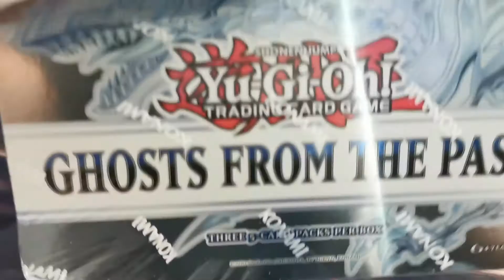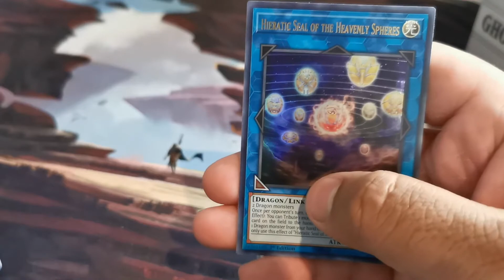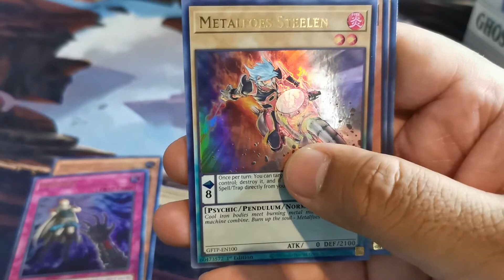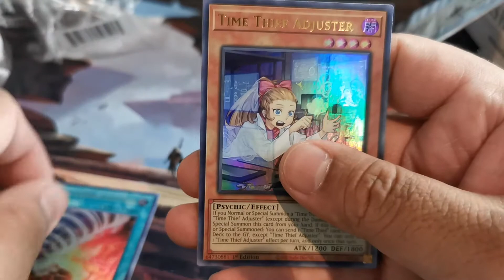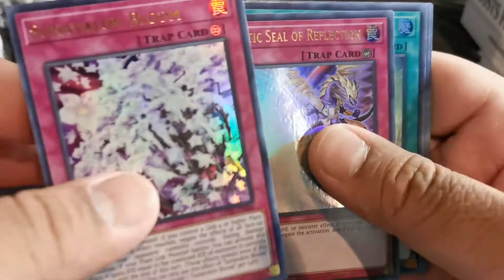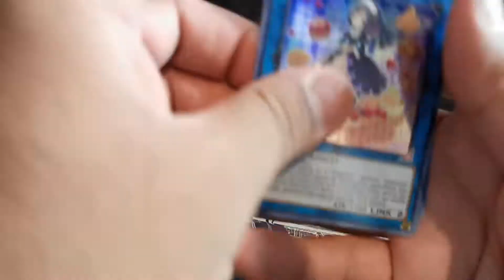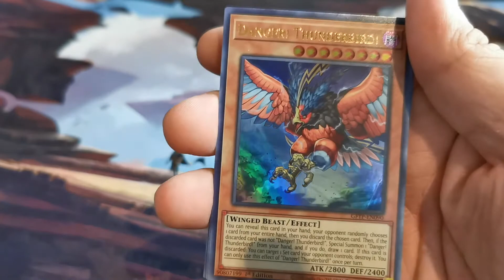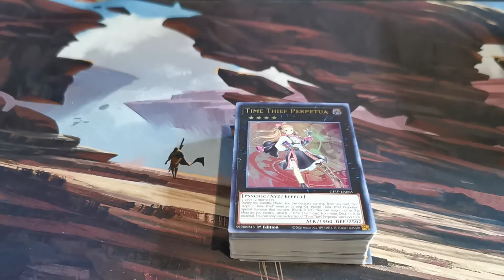In search of Ghost Rare Cards | Yu-Gi-Oh Ghost From The Past Display Opening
Finally time to open some Yu-Gi-Oh product ! Ghost from the past this time looking for that ghost rare, did we find it ? Watch the video to see ! More Ghost From The Past Coming Up Also !

Track: Further and Beyond
Artist: Em Zee